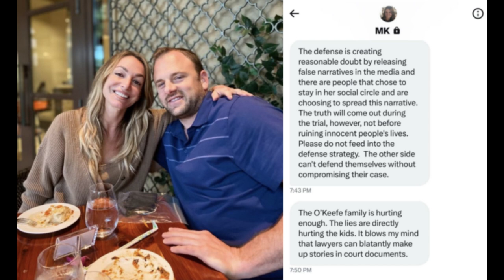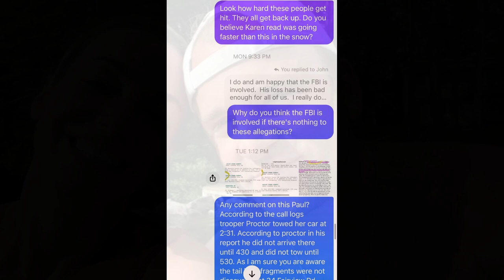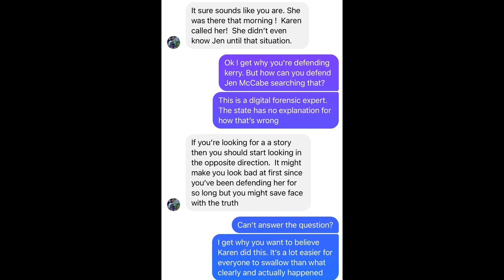KAREN READ - Boyfriend Cop Murder Trial. (FULL STORY)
Karen Read is accused of driving drunk and hitting her boyfriend, Boston police officer John O'Keefe, before leaving him to die in January 2022. Read is now facing several charges, including second-degree murder for the death of O'Keefe. Read claims that she is the victim of a massive frame-up by state and local police.